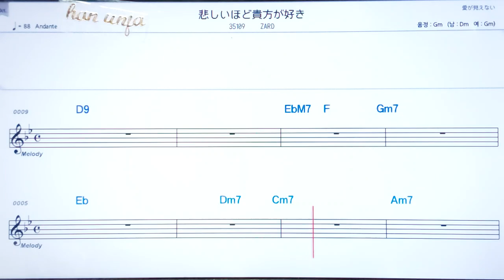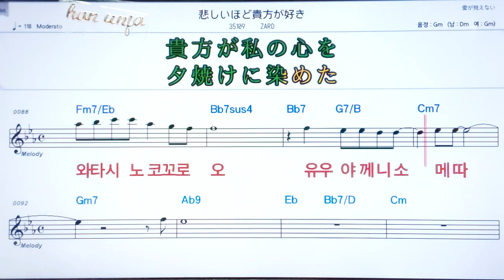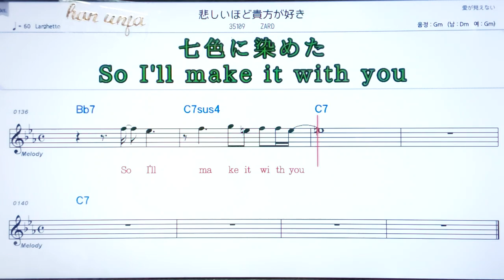💖카나시이호도아나따가스끼/ ZARD✌ 日本,カラオケ,한,일 동시발음*악보, 코드, ,,Karaoke*카라오케 반주